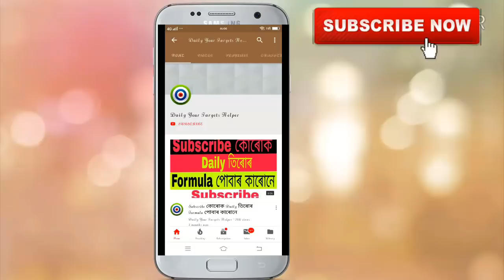Shillong Teer 17-05-2019 | Shillong Teer Result | Shillong Teer Formula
share kijiye